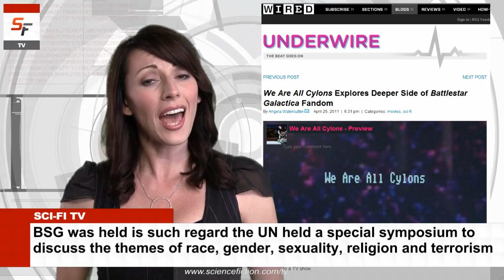Science Fiction TV 04.29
This week we cover the Battlestar Galactica documentary, "We Are All Cylons"; host a Twitter contest featuring Aaron Douglas; cover Doctor Who fashion and the Playstation Network hack; and, review Portal 2, "Transformers Dark of the Moon - Foundation", Action Comics #900, "War of the Green Lanterns", "The Mighty Thor" #1, "Justice League: Generation Lost" and the steampunk exhibit at the Jules Vern Gallery.